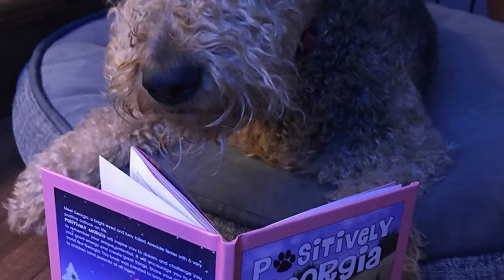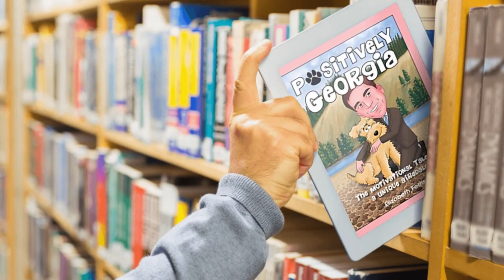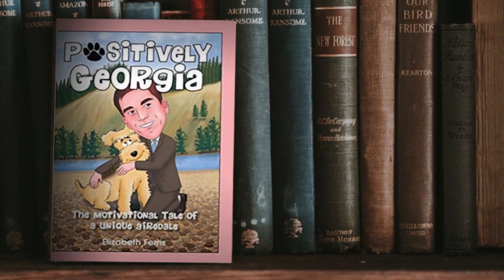Message from Author Elizabeth Ferris. Positively Georgia Children's Book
Link to Purchase Book on AMAZON